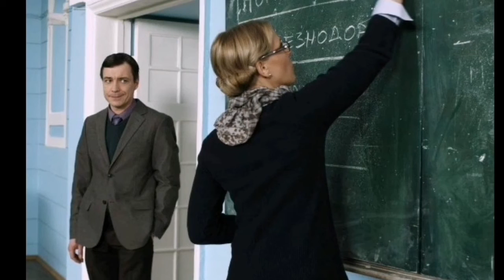Мария Куликова (Mariya Kulikova): фильмография. Часть 1.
Лучшие фильмы и сериалы с участием Марии Куликовой с описанием. Последние новости
Фильмография
1999 — «Затворник»
2000 — «Империя под ударом»
2002 — «Две судьбы»
2008 — «Разрешите тебя поцеловать»
2009 — «Рябины гроздья алые»
2009 — «Доярка из Хацапетовки»
2010 — «С приветом, Козаностра»
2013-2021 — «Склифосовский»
2014 — «Муж на час»
2014 — «Поздние цветы»
2015 — «Два плюс два»
2017 — «Парфюмерша 2»
2018 — «Лидия»
2018 — «Ангелина»
2018 — «От ненависти до любви»
2019 — «Ради твоего счастья»
2020 — «Клиника усыновления»
2020 — «Теорема Пифагора»
2021 — «Пропавшая»
2021 — «Хрустальное счастье»